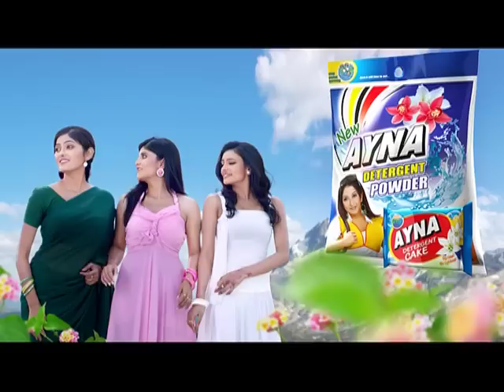Sandipta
some commercial ad films done by sandipta sen